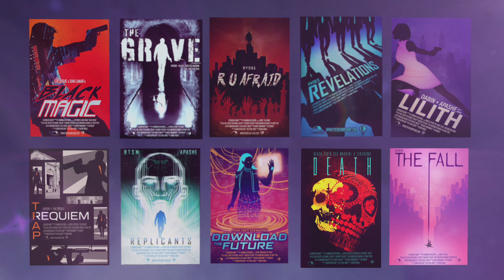Pistol Whip Everything New in Pistol Whip Trailer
Pistol Whip is an unstoppable VR action-rhythm FPS. Journey through a cinematic bullet hell powered by a breakneck soundtrack to become the ultimate action hero legend.

Keep up to date with our latest news

Naburust.com

Watch our live streams
Twitch.tv/Naburust